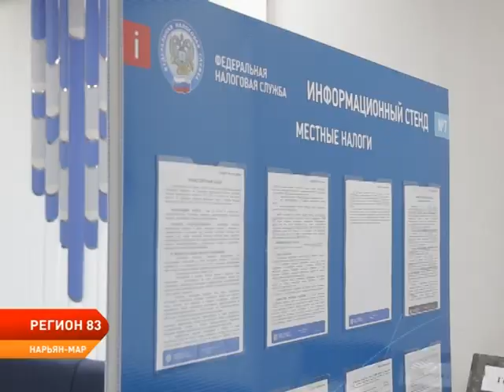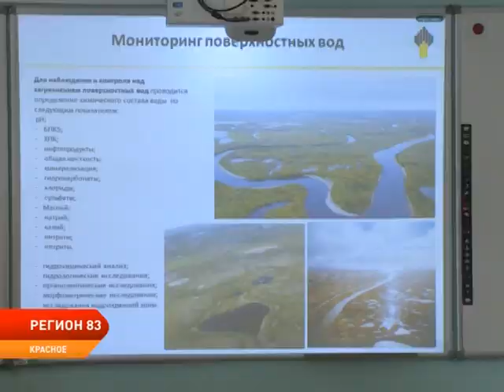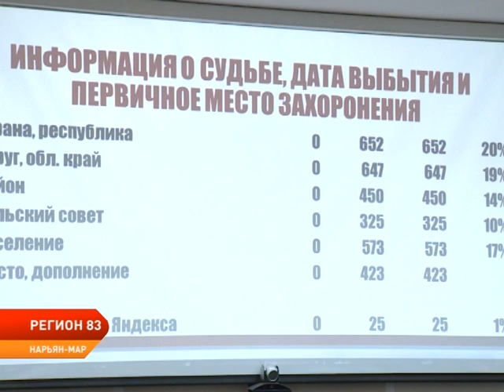РЕГИОН 83 от 11.12.2019